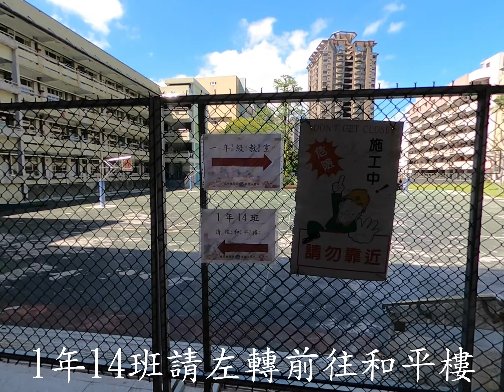9月1日新生入班從民權路校門14班導覽